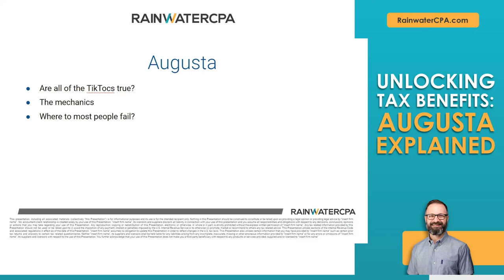Unlocking Tax Benefits: Augusta Explained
Ever wondered how to leverage your business entity for maximum efficiency?

Augusta is here to unravel the strategy! When operating in a separate entity, the game changes – did you know you can seamlessly rent your house to your business?

This isn't just about home offices; imagine hosting essential board meetings at your own space.

In the realm of tax optimization and business finesse, having the right entity structure can be a game-changer.

Augusta specializes in meticulously evaluating entity structures to pinpoint the optimum setup for your business, ensuring you make informed, strategic decisions.